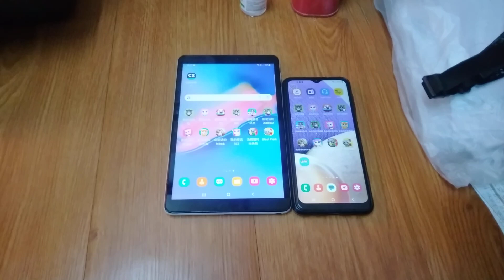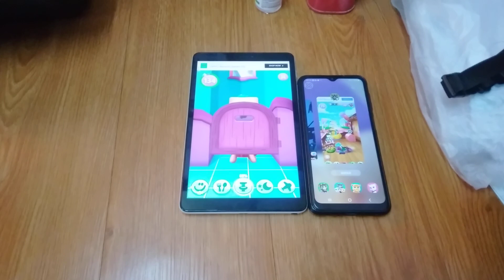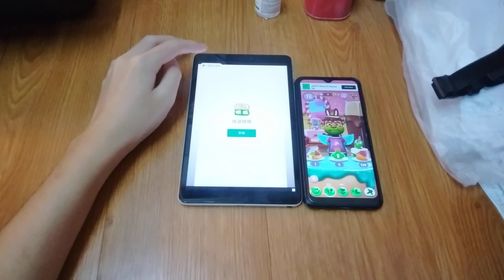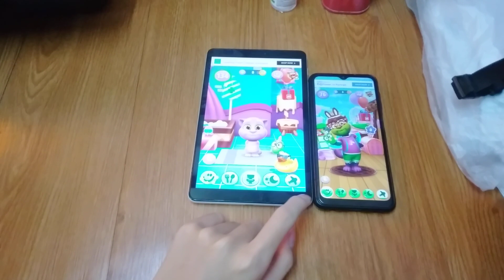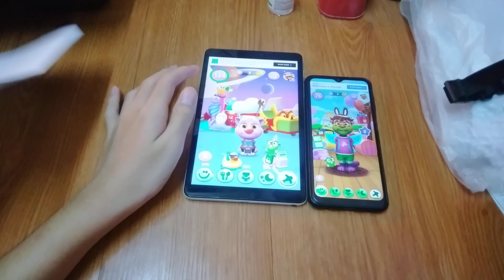My Talking Tom 2 Echo 15016